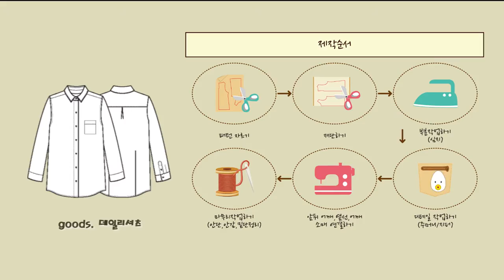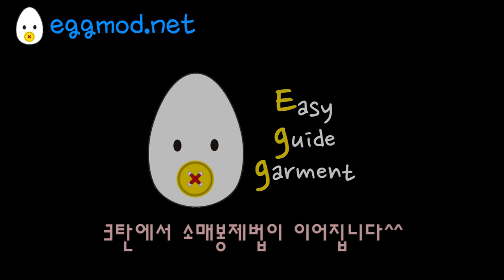[EGGMOD] 장인의 셔츠만들기 2화 (앞,뒤판 봉제)